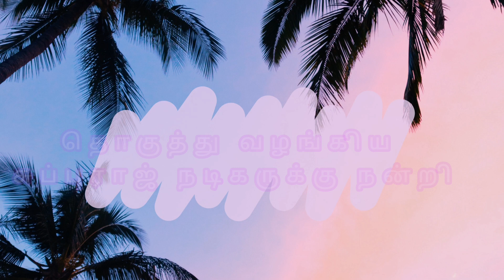அரும்பு மீசை ஆண்கள் மனதில் இடம் பிடித்த நடிகர் வெற்றி.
இந்த வீடியோ ட்ரீம் சென்னை போடப்பட்டுள்ளது இதில் யாருக்கேனும் ஆட்சேபனையிருந்தால் தெரியபடுத்தவும்